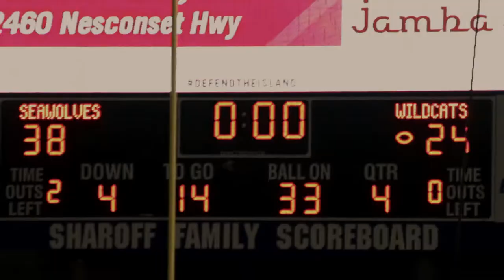SBU Homecoming Highlights 2017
The Seawolves and the Wildcats duke it out in another exciting Stony Brook Homecoming!

SBU-TV is a dedicated and growing student media organization with the mission of fostering an outlet for film and video production on campus by producing and assisting in the creation of student videos, capturing and highlighting events/activities across our diverse student body, and providing a welcoming, educational, and creative atmosphere for those interested in involving themselves in film making and video production. We are a growing student media organization that welcomes all students regardless of their experience.

Office Location: SAC 307M (the media suite)

President: William DeLisi
Vice President: Milton Luo
Treasurer: Justin Adair
Secretary: Ian Ouyoung